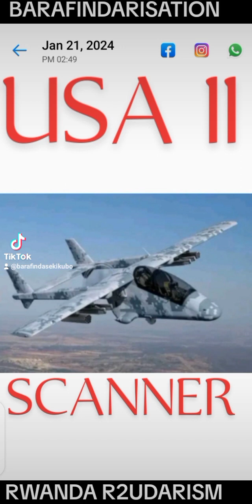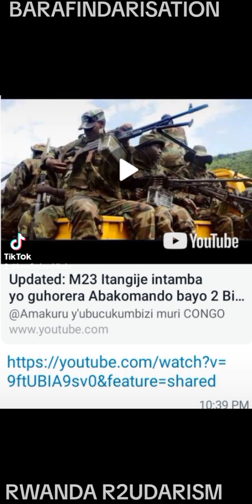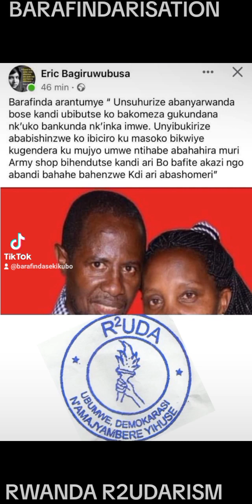BARAFINDA SEKIKUBO FRED POLITIKE IDASANZWE NIYO RUFUNGUZO RWABYOSE(1)